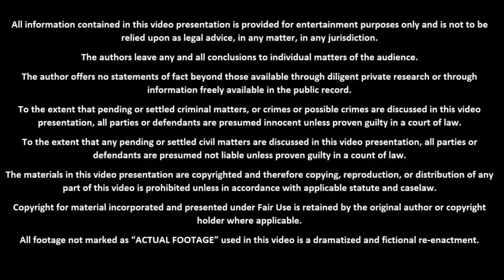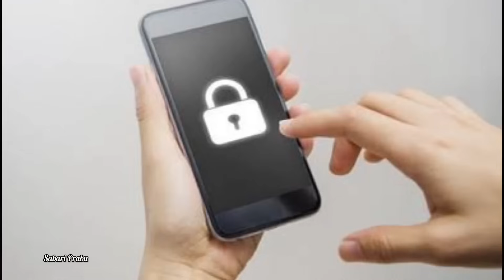என்னோட வீடியோவை நிறைய பசங்க பார்த்தா எனக்கு என்னடா பிரச்சனை ?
Hello Everyone,

Thanks,
Sabari Prabu